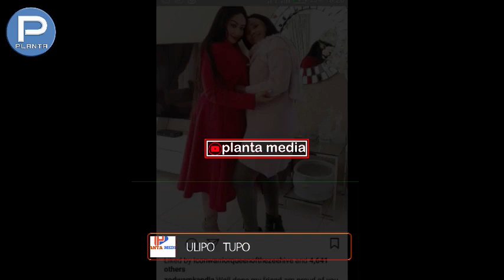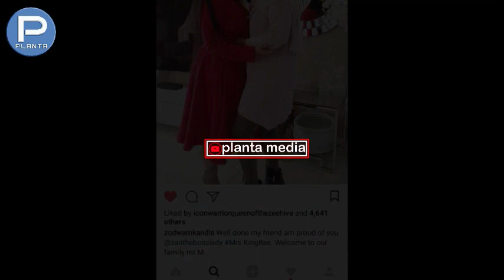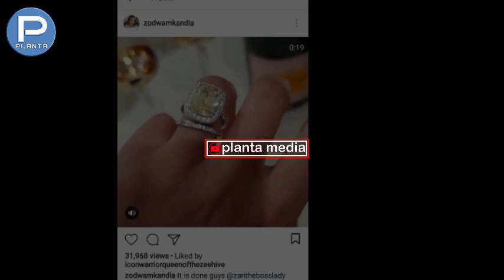ZARI:nilimkatalia Diamond kunioa, Naolewa na matajiri tu.